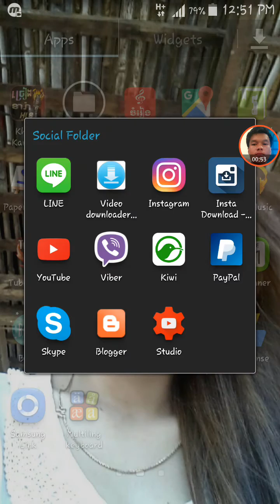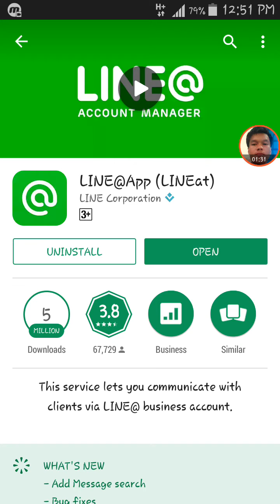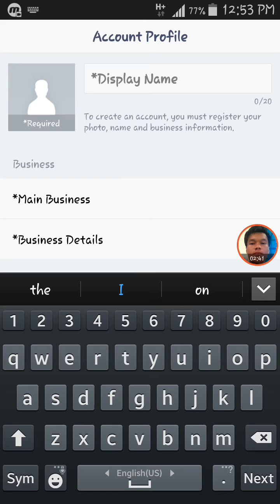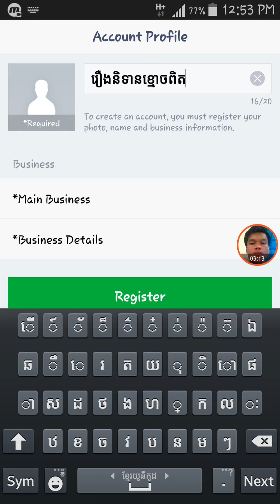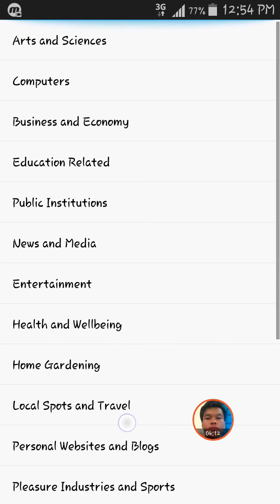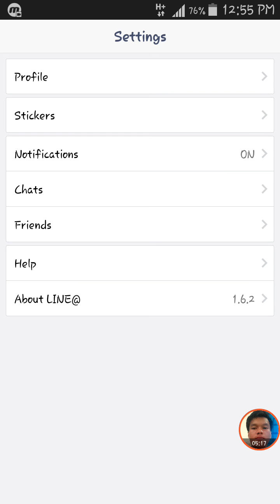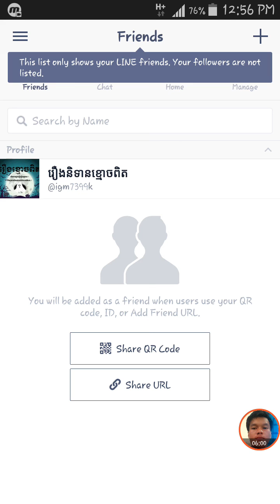How to create line official account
this way to help you create line official account by yourself easy.